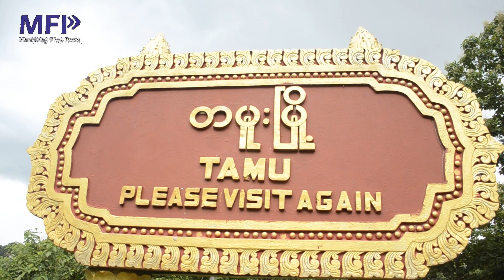တမူးမှာ စစ်အုပ်စုက ရွာခံလေးဦးကို သတ်၊ လူရာချီ ဖမ်းကာ နှစ်ရက်ဆက် မီးရှို့၊ အမျိုးသမီး နှစ်ဦး ပျောက်နေ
စစ်ကိုင်းတိုင်း၊ တမူးမြို့နယ်၊ မြို့နဲ့ ငါးမိုင်ခန်အကွာက ထန်းတပင်ရွာကို စစ်အုပ်စုက စီးနင်းပြီး ဒေသခံရွာသား လေးဦးကို သတ်ဖြတ်ကာ လူရာချီ ဖမ်းထားသလို ရွာကိုလည်း နှစ်ရက်ဆက် မီးရှို့ဖျက်ဆီး နေတယ်လို့ ဒေသခံတွေက ပြောပါတယ်။

ဒီဇင်ဘာ(၃)ရက် မနေ့က စစ်အုပ်စုဟာ တိုက်ပွဲဖြစ်ပွားတာ မရှိဘဲ ထန်းတပင်ရွာကို ပစ်ခတ် စီးနင်းတာ ဖြစ်ပြီး အမျိုးသားတစ်ဦး သေနတ်မှန် ဒဏ်ရာရသလို ထွက်မပြေးနိုင်တဲ့ ရာချီတဲ့ ဒေသခံပြည်သူတွေ ဓားစာခံ လူသားဒိုင်းကာ အဖြစ် ဖမ်းဆီးခံထားရကြောင်းနဲ့ အသက်(၁၃)နှစ်အရွယ် မိန်းကလေးငယ်တစ်ဦးနဲ့ အသက် (၄၀)အရွယ် အမျိုးသမီး တစ်ဦးတို့လည်း အဆက်အသွယ် မရဘဲ ပျောက်ဆုံးနေတယ်လို့ ဒေသခံတွေက ပြောပါတယ်။

လက်ရှိ အတည်ပြုနိုင်တဲ့ အခြေအနေအရ စစ်အုပ်စုဟာ ထန်းတပင်ရွာသား အသက်(၃၀)ကျော်အရွယ် ဦးအိုက်ဇထန် အပါအ၀င် အမျိုးသား လေးဦးကို သတ်ဖြတ်ထားပြီး သူတို့လေးဦးဟာ စစ်ဘေးရှောင် ထွက်ပြေးရာက ‌နေအိမ်ကို ပြန်လည် ၀င်ရောက်ချိန် ဒီဇင်ဘာ (၄)ရက် ဒီနေ့မနက်မှာ စစ်အုပ်စုရဲ့ သတ်ဖြတ်ခံရတာ တမူးနယ် ဒေသခံ တစ်ဦးက ဆိုပါတယ်။

ထန်းတပင်ရွာဟာ အိမ်ခြေ(၃၀၀)ကျော် ရှိတဲ့ ရွာကြီးဖြစ်ပြီး စစ်အုပ်စုက နှစ်ရက်ဆက် မီးရှို့ဖျက်ဆီးလို့ ကျေးရွာရဲ့ နေအိမ်သုံးပုံနှစ်ပုံလောက် မီးလောင်ပြာကျနေပြီဖြစ်ကာ လက်ရှိအချိန်ထိလည်း စစ်အုပ်စုက ကျေးရွာအတွင်းက ကျန်ရှိနေသေးတဲ့ နေအိမ်တွေကို  ဆက်လက် မီးရှို့နေတယ်လို့ ဒေသခံတွေက ပြောပါတယ်။

စစ်အုပ်စုက ရွာကို အကြမ်းဖက် စီးနင်းပြီး သောင်းကျန်း သတ်ဖြတ်လို့ ထွက်ပြေးရတဲ့ ပြည်သူတွေဟာလည်း အိမ်မပြန်ရဲဘဲ စားသောက်နေထိုင်ရေး အခက်တွေ့နေတယ်လို့ ဆိုပါတယ်။

ထန်တပင်ကျေးရွာဟာ အိန္ဒိယ - မြန်မာ နယ်စပ်ကုန်သွယ်ရေးှာ အရေးပါတဲ့ ကလေး-တမူး အာရှ လမ်းမကြီးဘေးမှာ တည်ရှိတဲ့ ကျေးရွာတစ်ရွာ ဖြစ်ပါတယ်။

တချိန်တည်းမှာပဲ စစ်အုပ်စုက တမူး - ကလေး အာရှလမ်းမကြီးကို ပိတ်ဆို့ ဖြတ်တောက်ထားတာ ငါးရက် ကြာမြင့်ပြီမို့ ဒေသတွင်း အစားအသောက်တွေ ပြတ်လပ်နေတယ်လို့ ခမ်းပတ်ဒေသခံတစ်ဦးက ပြောပါတယ်။

ပြီးခဲ့တဲ့ နိုဝင်ဘာလအတွင်းက တမူးမြို့နယ် ခမ်းပတ်မြို့နဲ့ သနန်ကျေးရွာတွေကို တော်လှန်ရေး တပ်တွေက တိုက်ခိုက် သိမ်းပိုက်ခဲ့ပါတယ်။

အဲ့ဒီ မြို့သိမ်းတိုက်ပွဲတွေအပြီး တမူနးယ်မှာ စစ်အုပ်စုနဲ့ တော်လှန်ရေးတပ်တွေ မကြာခဏ တိုက်ပွဲဖြစ်ပွါးနေပြီး စစ်ရေးအခြေအနေ တင်းမာနေတယ်လို့ ဒေသခံတွေက ပြောပါတယ်။